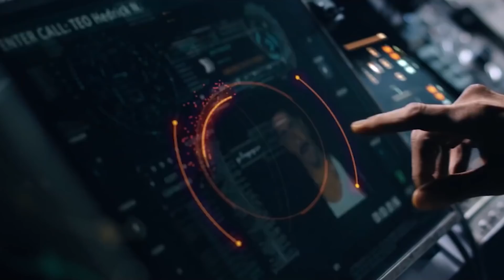연구자들이 발견한 거대한 블랙홀 집합체!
저희는 여러분들이 블랙홀에 관심이 많다는 사실을 알고 있습니다.
그리고 여러분의 블랙홀 사랑에는 저희도 크게 공감합니다!
블랙홀은 우주에서 가장 무서우면서도, 동시에 참을 수 없이 흥미를 끌게 하는 존재입니다.
이번 영상에서는 우주 안에서도 찾아보기 힘든, 경이로운 수의 블랙홀이 모인 어떤 장소에 대해 알려 드릴 예정입니다.
소개합니다, 구상 성단 팔로마 5입니다!

팔로마 5
구상 성단의 수수께끼와 블랙홀
미니어처 우주